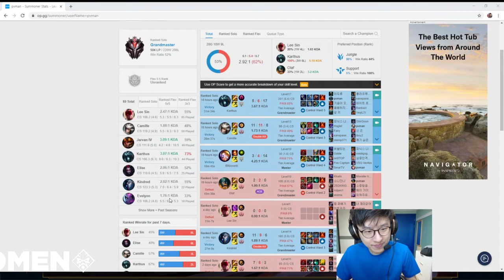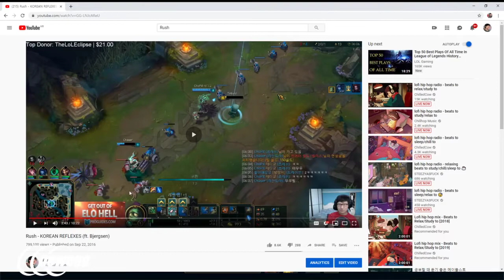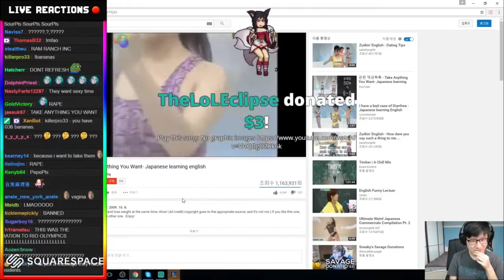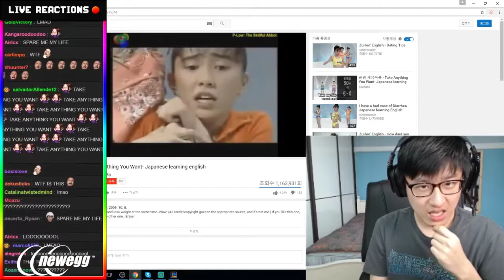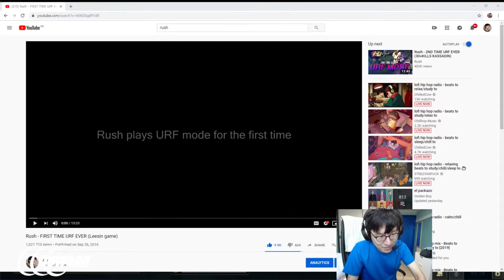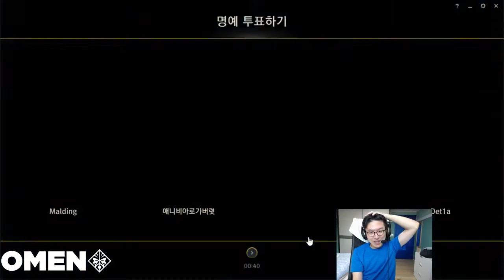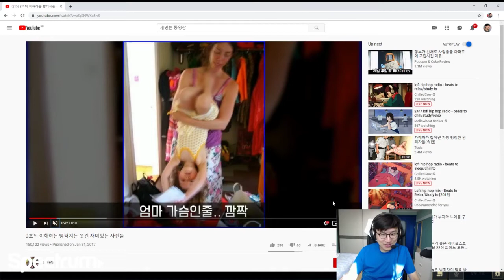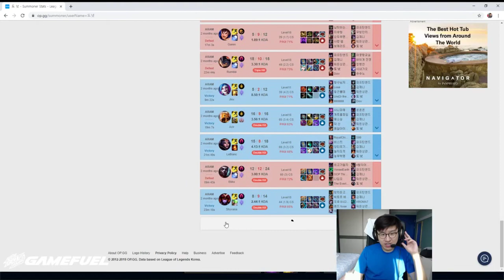Rush - jg.. (September 13th, 2019)